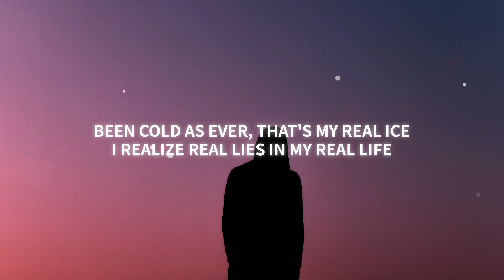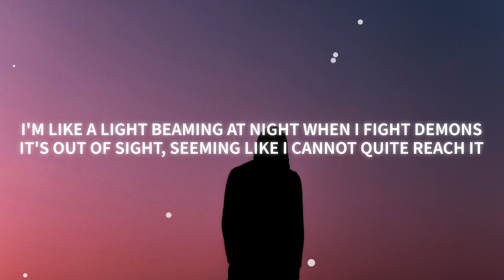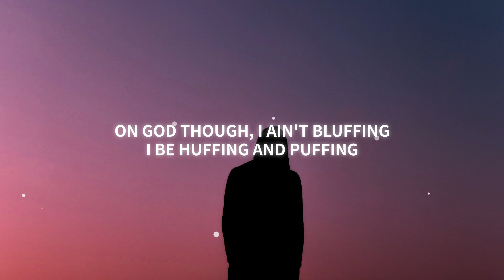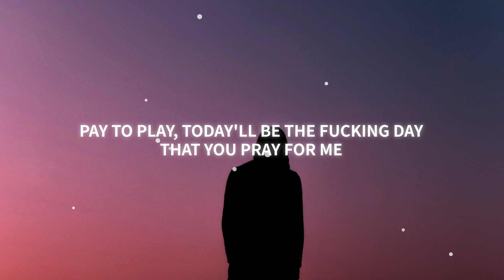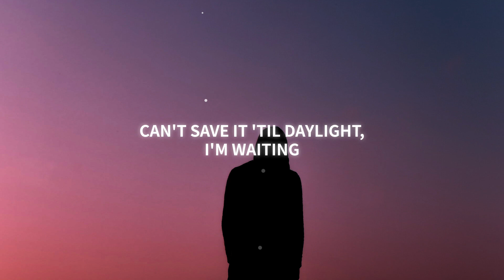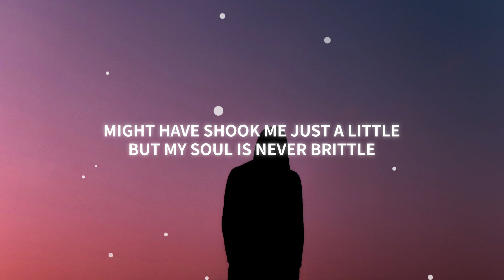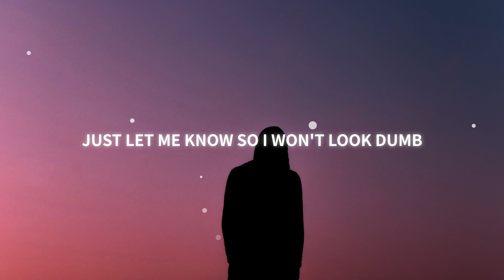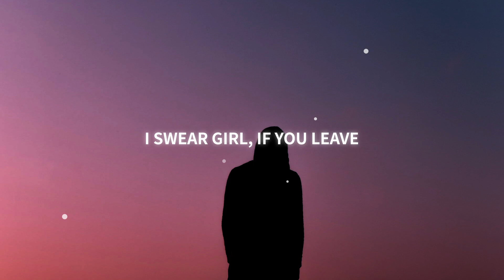Stract - Losing Interest (Remix) [Lyrics] ft. Burgettii & Shiloh Dynasty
Stract - Losing Interest (Remix) ft. Burgettii & Shiloh Dynasty

[Intro: Shiloh Dynasty]
Losing interest
You won't find no better than this
I swear girl, if you leave
Just let me know so I won't look dumb
When you move on
On

[Chorus: Stract & Shiloh Dynasty]
Losing interest
On

Losing interest
On

[Verse 1: Stract]
Something doesn't feel right
Circumstances got me broken, prone to feel like
My whole life is a lie
And I'm looking for a way to get better
But lately my entire world's become gray and the weather
Been cold as ever, that's my real ice
I realize real lies in my real life
Even real eyes can't fathom that they
Wanna see me living life better
But then they never wanna
Ever see me living life better than them
And I'm a friend to them
What is a friend to them
If all my friends be enemies and I'm dead to them?
My days spent on defending my feelings
Showing no emotion, pretending that I'm feeling
Fine but I'm reminded my time is what I'm seeking
I'm like a light beaming at night when I fight demons
It's out of sight, seeming like I cannot quite reach it
'Til I find a peace of mind and I'm giving my life meaning

Losing interest
On

Losing interest
On

[Verse 2: Burgettii]
Aye, let me hit that shit real quick
Yeah
Romanticizing fantasies
Fantasizing these strategies
Actually get you back with me
Saddening just imagining
Actually happening, I'm staggering
I'm like a cavity blackening
Product of practicing rhymes
Rhyming a masterpiece, and naming it after you
So you would come after me
Climbing a mine trying, applying my time crying
And sighing, 'cause I ain't did this for nothing
But you ain't see how I'm feeling
On God though, I ain't bluffing
I be huffing and puffing
Just abusing a substance
'Cause of you I mean nothing
But how the fuck I mean nothing?
I mean I gotta mean something
But in the end, then it's nothing
These hands of mine be tied behind me declining to pry free
I'm likely to OD, I'm tired of the old me
Pray to God don't get cold feet
All I wanted was amnesty
Come to find out it ain't for me
All these demons have aimed for me
Pay to play, today'll be the fucking day that you pray for me

Losing interest
On

Losing interest
On

[Verse 3: Stract]
Yeah, yeah
Let me get one more
I'm running in a race from all these faces
I'm breaking down when I face them
Misplaced in all the hatred, I basically can't escape them
They been faking it to make it
Maintaining it but I'm aching
Awaken for the sake of the game life is making me play right
Can't save it 'til daylight, I'm waiting
This my way of changing my fate, I just pray 'cause I know
It's already written, destiny's already given
Not controlling life, just living
This the vision I'm fulfilling
On a mission 'til I'm winning
Gotta work with what I'm given
Make it worth it, never missing
I convert it to a living
I'm reversing all the pity
'Bout to hit a hundred fifty
Tryna make a difference quickly
Fight the hate, I'm tryna lift you
Gotta lift myself up with you
Plot to win before I drift to
Bottom of the barrel, stick to
What I'm taught, I will admit you
Might have shook me just a little
But my soul is never brittle
Never caught up in the middle
To the top before the whistle
Stract
Losing interest
On

Losing interest
On

[Outro: Stract & Shiloh Dynasty]
Losing interest
On